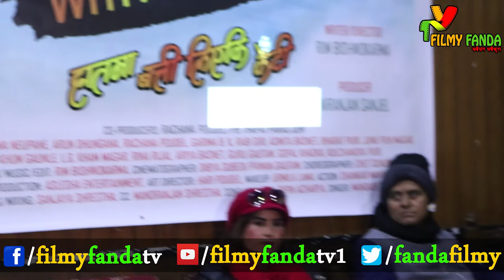The Lady with The Lamp by Rima Bishwokarma || Movie Trailer || New Nepali Movie 2075 || Press Meet